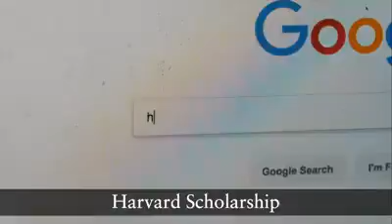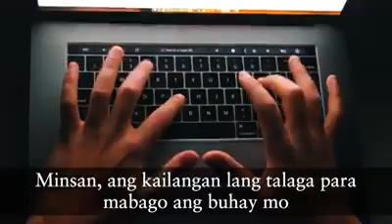Harvard university scholarship